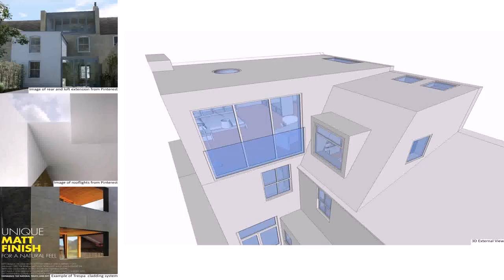Loft Conversion Architect Guildford (see description)